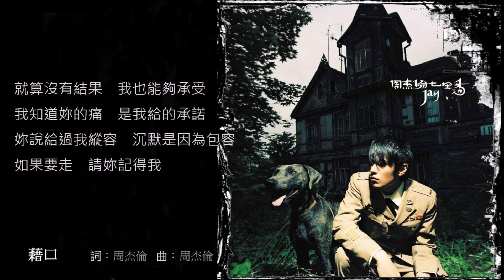周杰倫《七里香》專輯_03. 藉口 [動態歌詞]